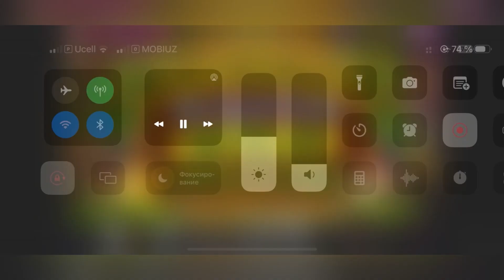Wild Wild Riches🤩 40.000$🤩😱 MAX WIN